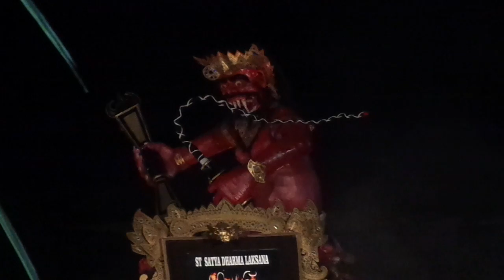Tanjung Bungkak Kelod_Parade Ogoh-Ogoh 2015 caka 1937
Banjar Tanjung Bungkak Kelod performs during the Ogoh-Ogoh parade on March 20th 2015.  Unfortunately, the camera's battery died a few minutes before the performance ended.